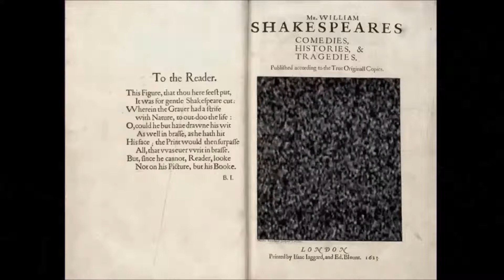"Conscience makes a man a coward..."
"I'll not meddle with it [conscience]...
it makes a man a coward: a man cannot steal, but it
accuseth him; a man cannot swear, but it checks him;
a man cannot lie with his neighbour's wife, but it
detects him: 'tis a blushing shamefaced spirit that
mutinies in a man's bosom; it fills a man full of
obstacles: it made me once restore a purse of gold
that by chance I found; it beggars any man that keeps it:
it is turned out of towns and cities for a dangerous thing;
and every man that means to live well endeavours
to trust to himself and to live without it.

-Shakespeare, Richard III